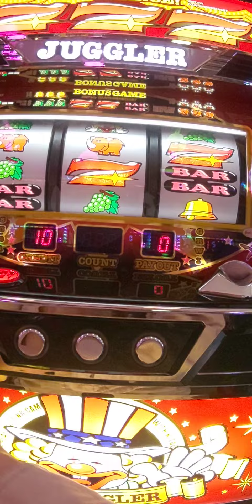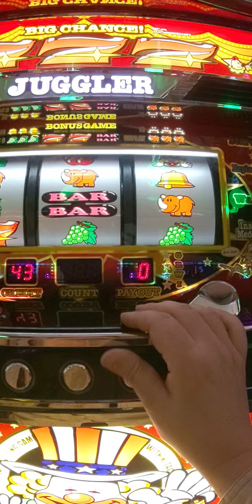5/12今日の初ペカ総投資2000円（´・ω・`）